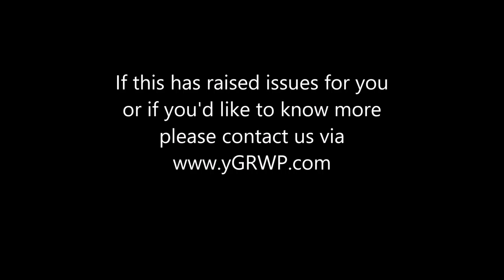Self control for control freaks with no self control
Six minute introduction to the issue of self control for control freaks who find it hard to control themselves ...